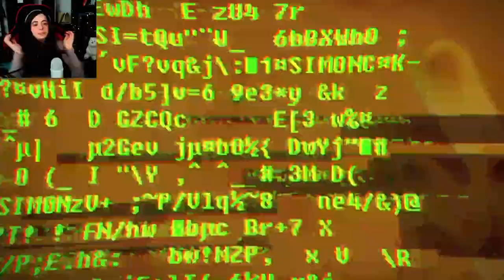MONSTER FOUND US...AND I DON'T LIKE IT! | SOMA - Part 4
Hey thee friends, welcome back to my favorite horror game so far Soma! Today we are trying to take Catherine with us and sve the Ark so that humanity might start again? Buut we have a problem...monsters...